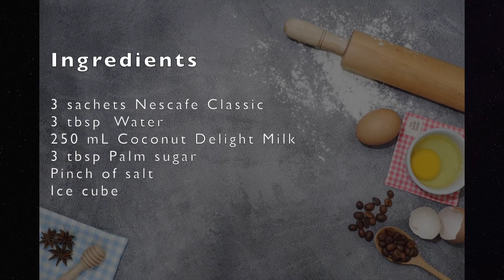ES KOPI SUSU KEKINIAN ala JANJI JIWA | KOPI GULA AREN | ICED COFFEE | Panna Cotta Channel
Ingredients

3 sachets Nescafe Classic
3 tbsp Water
250 mL Coconut Delight Milk
3 tbsp Palm sugar
Pinch of salt
Ice cube

Please recook and tag us.. 🖤🖤